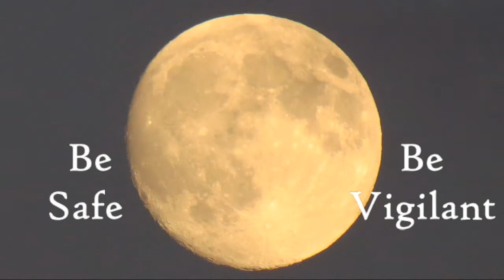A Rose and Two Thorns, The Bottle Let Me Down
Ann French and Alan Brock performing the Merle Haggard tune,  The Bottle Let Me Down as part of the "One Song Show" series from June 13, 2020.